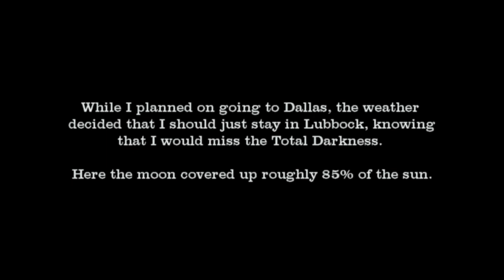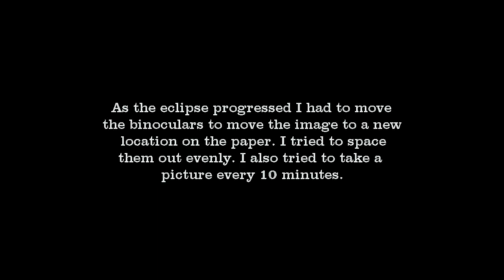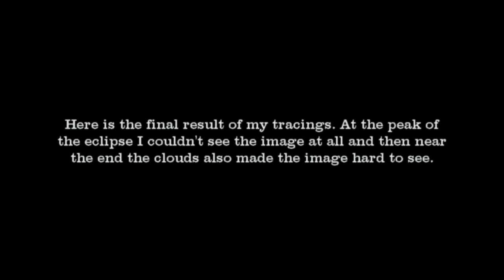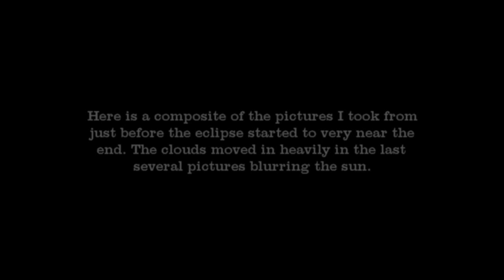Eclipse 2024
Eclipse 2024 recorded in Lubbock Texas